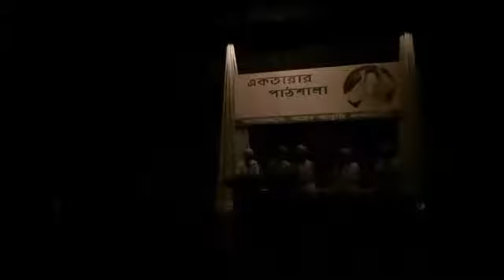রবীন্দ্রনাথ ঠাকুর এর রচনা নিয়ে একতারার পাঠশালা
নরেন আবৃতি একাডেমি